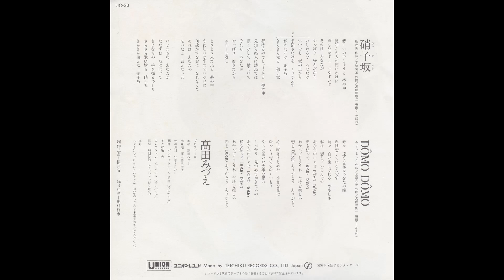硝子坂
1977年3月25日発売。
作詞:島武美   作曲:宇崎竜童   編曲:馬飼野康二